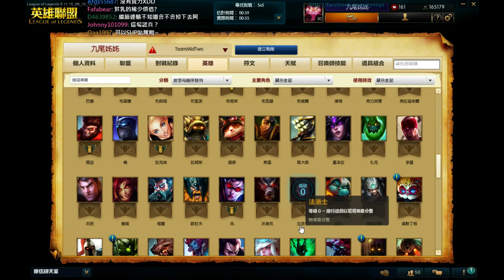【2015/06/17】雷LOL黑白台銅III戰隊積分【16/18】